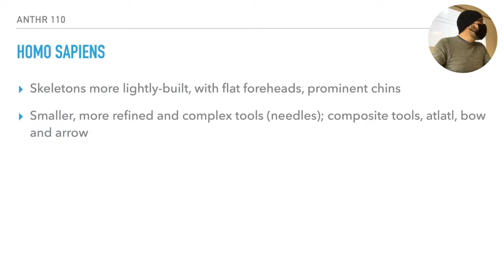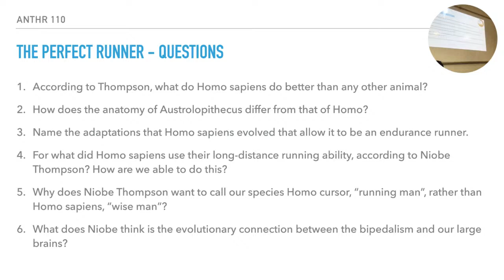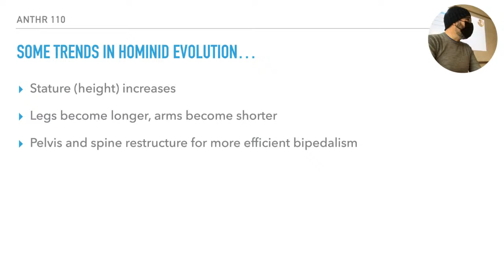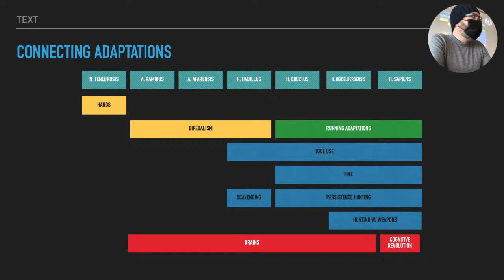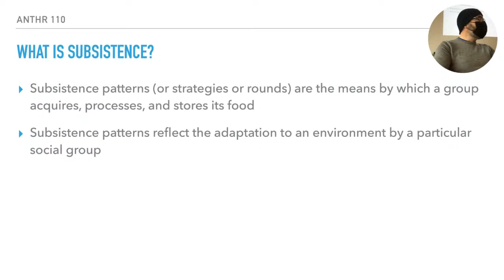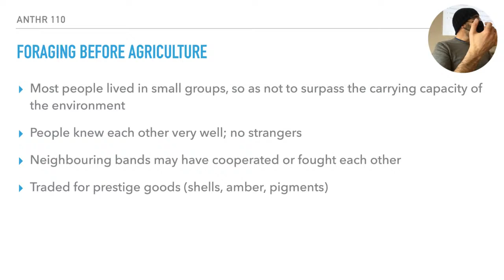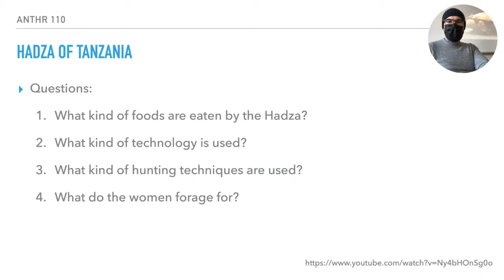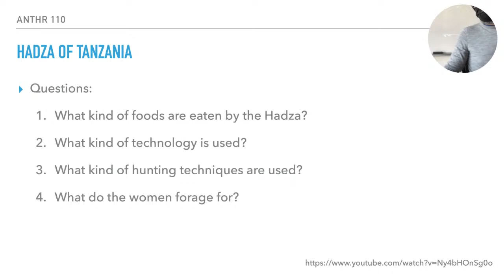Anthropology 110 - Class 11 - February 15 2022